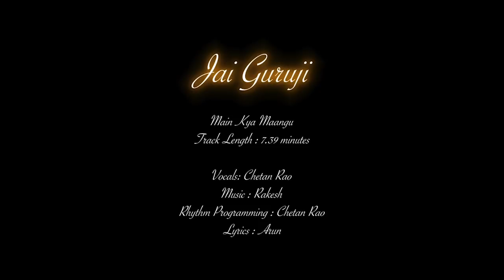MAIN KYA MAANGU | Chetan Rao | BADE MANDIR | ॐ GURUJI ੴ | SATSANG 🙏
JAI GURUJI - MAIN KYA MAANGU (Original Composition, Lyrics Below) Vocals: Chetan Rao | Music: Rakesh | Rhythm Programming: Chetan Rao | Lyrics: Arun

Song - Guruji De Darbaar
 Album - Guruji Tera Aasra
Singer - Masoom Thakur

8.00 A.M. TO 7.30 P.M.

8 A.M. to 7.30 P.M. No Langar Prasad is served on this day.

 ❤LATEST UPDATES